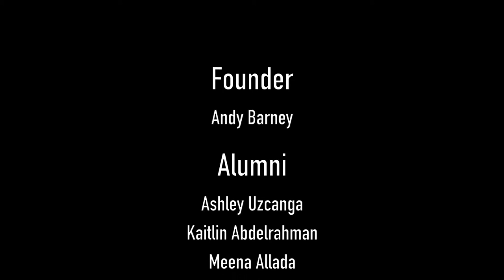Legends For Life - A Documentary to Chronicle 30 Years of Legends Soccer - Reduced Version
Follow along as we discuss the inception of Legends and how the philosophy progressed from the beginning to now.